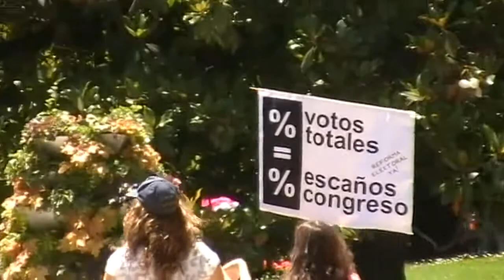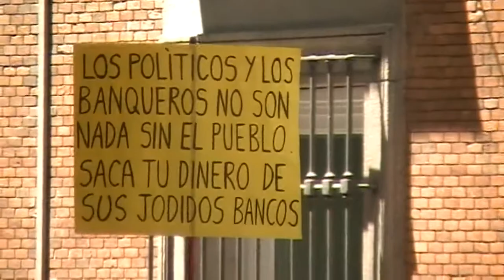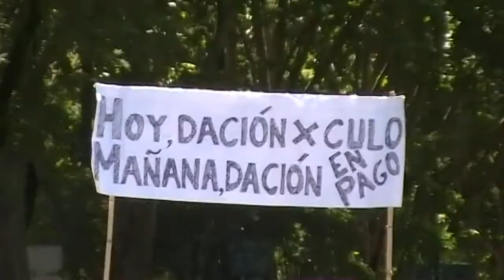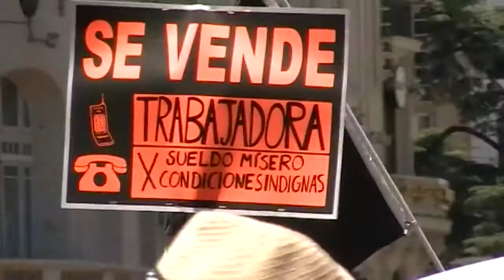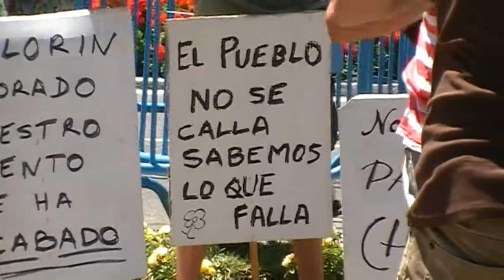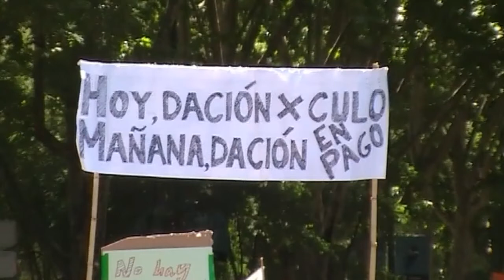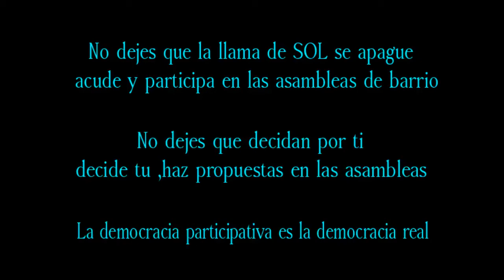19junio2011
vídeo realizado como forma de apoyo al movimiento ciudadano surgido ,ante la incompetencia y la falta de interés ,por parte de la mayoría de la clase política que demuestra escaso interés o capacidad para atender a las verdaderas y reales necesidades de la población ,con nulo interés en el largo plazo que exige el mantener a flote un país,tanto en los buenos tiempos como en los malos.